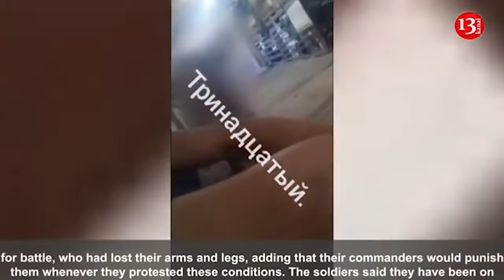Russian warships in the Sea of Azov are targeted by Ukraine's Neptune missiles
The Russian invaders have relocated their Kalibr cruise missile carriers to the Sea of Azov , and naval drones cannot reach them there. Ukrainian military expert  Oleg Katkov, told Liga media outlet about this . He recalled that first the occupiers “rescued” their ships from Crimea, then from Novorossiysk, Krasnodar Territory, where they were also rescued by Ukrainian naval drones and unmanned aerial vehicles.
They cannot leave the Black Sea through the Bosporus, since Türkiye has closed the straits to the passage of military ships. There is only one option left - the Sea of Azov. “Ukraine has no access to this sea due to the occupation. The Kerch Strait is now blocked, so Ukraine cannot reach the Sea of Azov with sea drones,” the expert explained.
According to him, in theory, such targets can be hit with the help of Ukrainian Neptune anti-ship missiles. “It seems to me that nothing is impossible. But, again, they launched launches, and where will they be charged? I’m not sure that there is infrastructure for charging missiles in the Sea of Azov,” he added.
According to the latest data from the General Staff of the Armed Forces of Ukraine, since the beginning of the full-scale invasion, the invaders have lost 28 ships and boats, as well as one submarine.
Previously, the Department of Strategic Communications of the Office of the Commander-in-Chief of the Armed Forces of Ukraine published a map with the approximate locations of flooding and damage to Russian ships. In particular, the flagship of the Russian Black Sea Fleet, the cruiser Moskva, which took part in the capture of Zmeiny Island on February 24, 2022, takes pride of place on the map. On the night of April 13-14, 2022, it was attacked by the Ukrainian Armed Forces, received serious damage and sank. This cruiser became Russia's most expensive military loss in the war with Ukraine. According to the assumption of the television and radio company Deutsche Welle, with an initial cost of about $2 billion, the residual value of the cruiser was $750 million. Ukraine has granted the wreck the status of an underwater cultural heritage site. In the spring of the same year, two Raptor patrol boats and a landing craft were destroyed. Also on the map is the chemical tanker Sig, which was holed by a maritime drone on August 4, 2023. According to open sources, this happened near the Kerch Bridge. On the same day, the large landing ship "Olenegorsky Miner", located in Novorossiysk, was attacked. Exactly three months later, on November 4, the small missile boat Askold received a critical defeat in Crimea. Already on December 26, the large landing ship Novocherkassk, located in the Feodosia area, was “mortally wounded.”
Already on February 14, 2024, near the coast of Alupka, the large landing ship Caesar Kunikov received critical damage and sank.